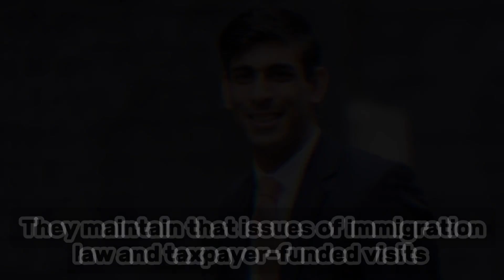Harry & Meghan Banned Entry to UK! Prime Minister Rishi Sunak Sparks Controversy!"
User
Rishi Sonnak, who recently assumed the role of Prime Minister following Liz Truss's brief tenure, initiated a review of the UK's immigration policies upon taking office. One of his first actions was to examine the visa status of high-profile individuals living abroad but frequently traveling to the UK, such as Harry and Meghan. Sonnak contends that as non-working royals who have stepped back from their official duties, Harry and Meghan should not have unrestricted entry into the UK. He argues that since their primary residence is now in California, and their visits to Britain are primarily for private reasons rather than official royal business, they should adhere to the same immigration rules as any other foreign nationals.

Under Sonnak's proposed regulations, Harry and Meghan would require valid visas for travel to the UK, and their entry could be denied if deemed unnecessary by the Home Office. There are concerns that they may exploit their celebrity status to frequently travel for leisure or publicity events rather than for royal engagements. The aim is to ensure that their visits to the UK are essential and regulated properly.

Harry and Meghan reportedly reacted with anger upon learning of Sonnak's decision, viewing it as an intentional move to exile them from Britain and further strain their relationship with the royal family. They have consistently expressed their desire to maintain ties with the UK, as evidenced by numerous statements and interviews.

The UK has always been a significant part of Harry and Meghan's lives, and they've expressed their intention to raise their children, Archie and Lily, at least partially in Britain. Therefore, the government's decision to restrict their access was seen as a betrayal and hostile move by Sonnak. Sources close to the couple reveal Meghan's emotional reaction, including tears during discussions with lawyers about their visa status, while Harry reportedly expressed frustration, labeling the ban as effectively rendering them persona non grata.

Supporters of Harry and Meghan argue that the government's action is disproportionately harsh and seems driven by vendetta politics due to the couple's departure from the royal family and subsequent criticisms. They contend that while Harry and Meghan are no longer working royals, denying them the right to visit family in the UK without justification is unjust and has only exacerbated existing tensions, likely worsening the rift with the royal family.

On the other hand, supporters of Sonnak and the government emphasize the need for equal application of rules, regardless of royal or celebrity status. They maintain that issues of immigration law and taxpayer-funded visits cannot be swayed by emotions or family ties alone. They suggest that if Harry and Meghan refuse to adhere to standard visa procedures, their options become limited.

Behind closed doors, there are reports of crisis talks involving Buckingham Palace, Kensington Palace representatives for Prince William, and lawyers representing Harry and Meghan, all working to find a resolution to the situation.

Sources suggest that bridging the differences between the government and Harry and Meghan has proven challenging at this stage. One option proposed was to allow the couple occasional short visits for family purposes without requiring visas. However, Sonnak has firmly stated that he won't make any exceptions for them despite mounting pressure. He accuses the Sussexes of politicizing an administrative process and attempting to leverage their popularity to bypass the rules. In response, Harry and Meghan feel they are being unfairly targeted due to Sonnak's personal animosity, rather than through objective decision-making.

Predictably, the drama has intensified, garnering extensive global media coverage and sparking heated debates across social media platforms. Broadcast outlets and newspapers on both sides of the Atlantic are filled with reactions either condemning or defending Sonnak's visa ban on the Sussexes. The situation remains exceptionally tense, with no resolution in sight. Some experts warn that Sonnak's refusal to budge could tarnish the monarchy's reputation as a neutral institution and hinder future reconciliation efforts. However, Sonnak faces considerable political pressure from his own conservative party to stand firm, especially after Harry and Meghan's criticisms of the royal establishment.